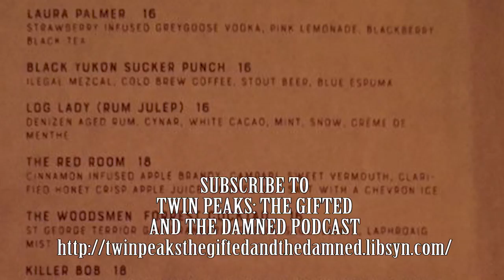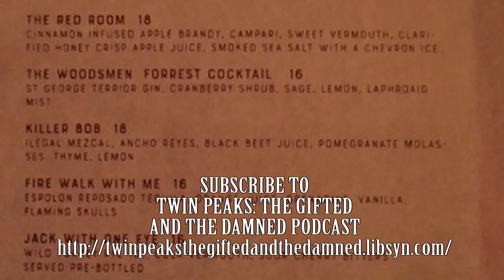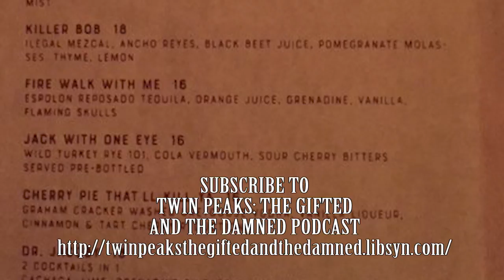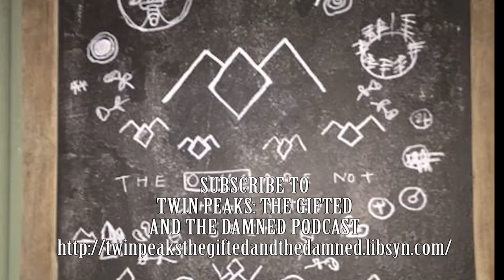Twin Peaks: The Roadhouse Pop-Up restaurant audio tour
Bubba @FittenTrim and Mork @Extraordinawry toast 2017 with a tour of The Roadhouse L.A. pop-up Twin Peaks restaurant. Did we enjoy a taste worthy of David Lynch & Mark Frost's magical world?  Did Mr. C take our credit card number? How much alcohol is too much to consume for a podcast?

Plus we give away 2 great prizes to our Double L (Loyal Listeners)

To learn more about the pop-up